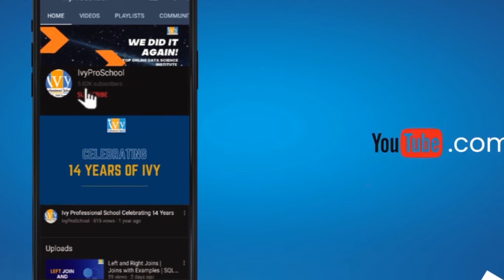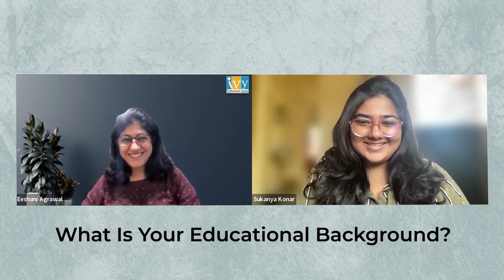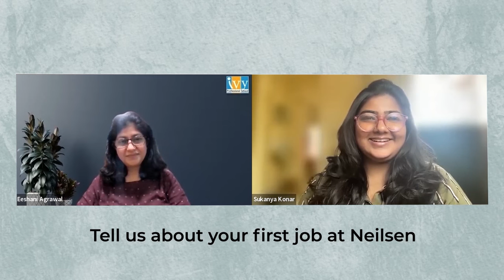How to Crack Job at Neilson, Interview Tips at OSB Groups | Sukanya Konar | Ivy Pro School Reviews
When preparing for a career in data science, you need to be great at planning. With effective career planning, landing your dream job won't be an issue. This alumni interview of Sukanya Konar will rightly illustrate that.

00:00 Introduction
00:55 What Is Your Educational Background?
01:25 What triggered you to join Ivy Pro School for our Data Science Course while doing your master's?
04:22 Which course did you take up at Ivy Pro School?
04:31 Which part of this program helped you to get your first Data Science job?
06:25 Tell us about your first Data Science job at Neilsen
08:55 Tell us a bit about your present company & your Data Science interview round
12:06 If someone wants to join OSB groups, how would you guide them?
18:10 Conclusion